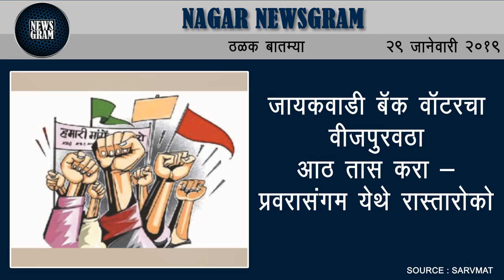Nagar Newsgram | Nagar News | Today's News Headlines | 29 January 2019